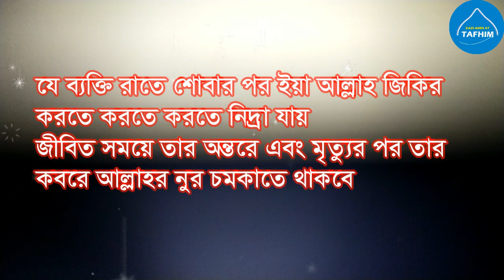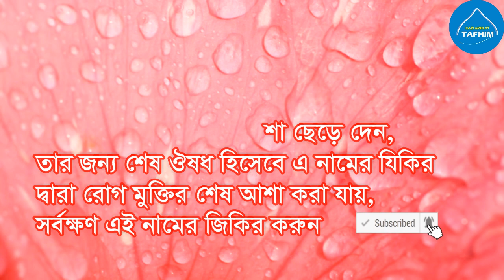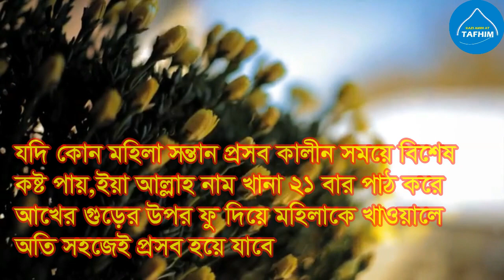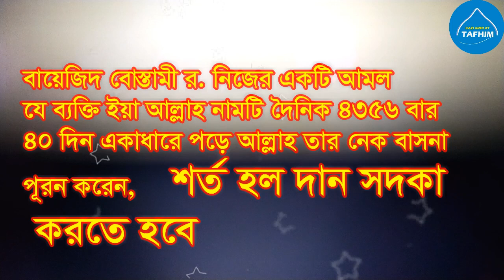Beautifull powerfull name of allah "ya allah" || মনের আশা পূরণ | সুস্ততার জন্য | আল্লাহর সাহায্য লাভ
name of allah "ya allah" || মনের আশা পূরণ |  | আল্লাহর সাহায্য লাভ
আল্লাহ পাক পবিত্র কোরানে বলেন আল্লাহ পাক সেই মহান সত্তা তিনি ব্যতীত কোন মাবুদ নেই ,তার বহু উত্তম নাম রয়েছে ,
অন্য আয়াতে বলেন
আল্লাহর সুন্দর সুন্দর নাম রয়েছে তোমরা সেই নামে ডাক.
আল্লাহ পাক তার নামে ডাকলে খুশি হন,সেই ডাকে সাড়া দেন দ্রুত,
৯৯ টি নামের অন্যতম একটি ফজিলত ময় শ্রেষ্ট ইসমে জাত হল আল্লাহ.
যে ব্যক্তি রাতে শোবার সময় এই নাম যিকির করতে করতে ঘুমিয়ে পড়বে,জীবিত সময়ে তার অন্তরে ও মৃত্যুর পর তার কবরে আল্লাহর নুর চমকাতে থাকবে,
এই নামের জিকিরে আল্লাহ তার মনের আশা পূরণ করে দেন নিয়মটি ভিডিওতে দেয়া আছে,
চিকিৎসক গণ যে রোগীর আশা ছেড়ে দেন তার জন্য শেষ ঔষধ হল এই নামের জিকির ,
যদি কোন মহিলা বাচ্চা হওয়ার ব্যদনায় কষ্ট পায় তবে এই নাম ২১ বার পড়ে আখের গুড়ের উপর ফু দিয়ে খাওয়ালে খুব দ্রুত বাচ্চা হবে ইনশাআল্লাহ,
মাথা ব্যথায় উত্তম ঔষধ বা ঝাড়ফুক হল এই পবিত্র নাম

photos and videos credit :- pixabay